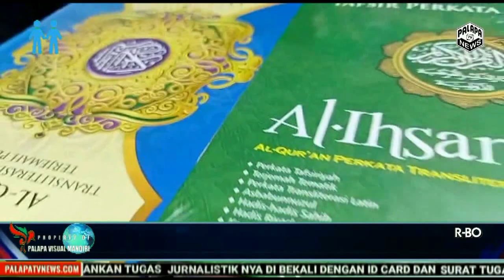GIS BERSEMI MENYALURKAN WAKAF QUR'AN DENGAN RELAWAN DARI MPB, KE MAJLIS NURUL IMAN Kp. SELA AWI